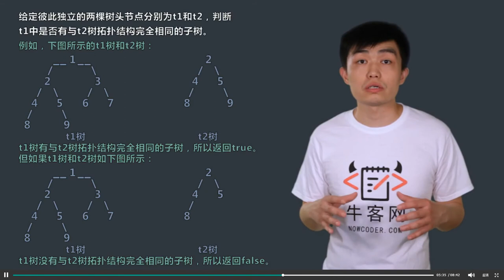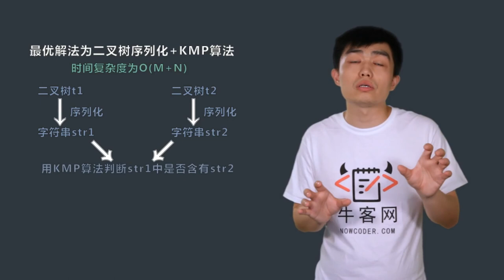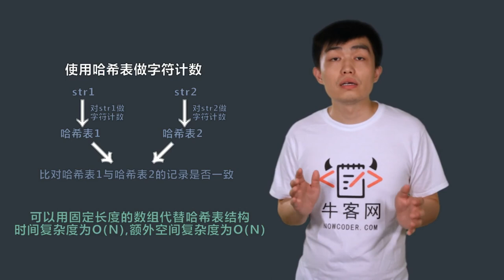直通BAT算法精讲-03 字符串（1）